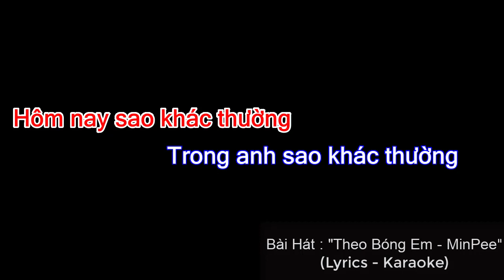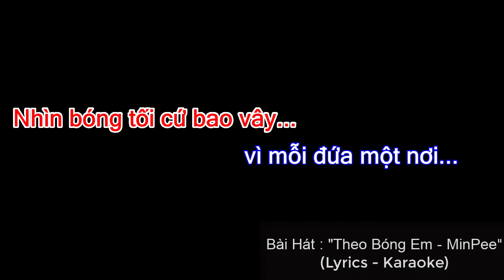Theo Bóng Em Karaoke (Lyrics) 2020 | Min Pee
@Thánh Gióng Vn